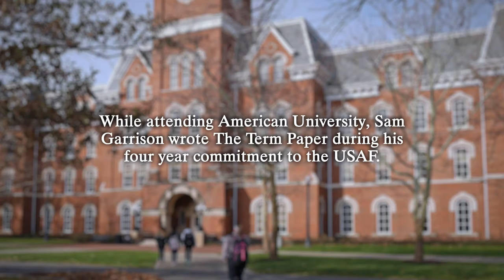The Term Paper by Steven M. Gareau